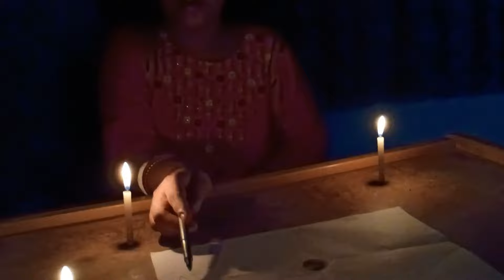প্ল্যানচেট করে ভুতুড়ে আত্মা এলো | Planchet | Horror Story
Thanks For Loving Support!!😊